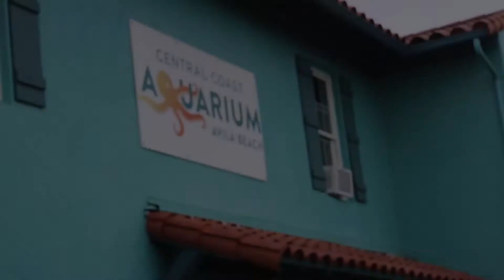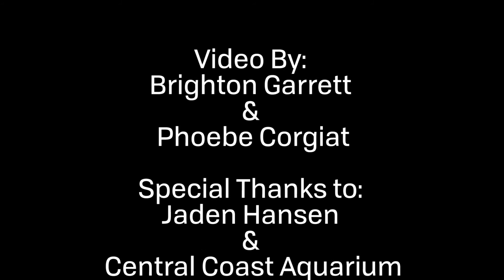Faces of PRHS: Jaden Hansen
Meet Jaden Hansen!
Video by Phoebe Corgiat & Brighton Garrett